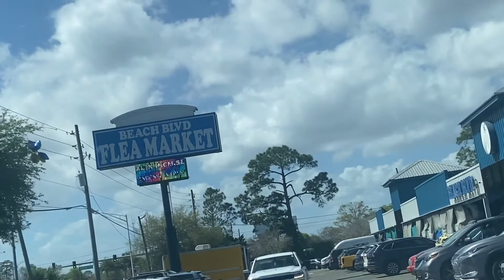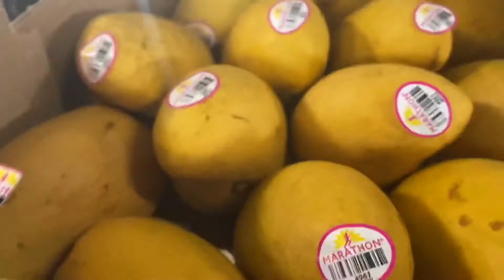A Visit to the Flea Market, What I bought | Why I Go, Cheaper Fruits & Vegetables, Uncommon fruits.